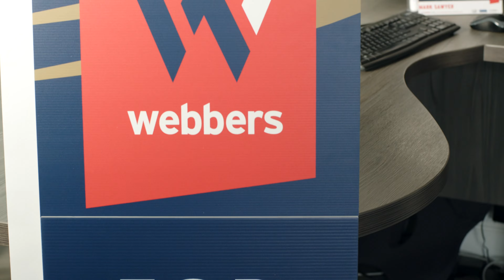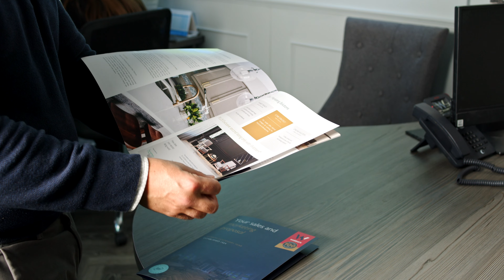What you need to know when selling a property.